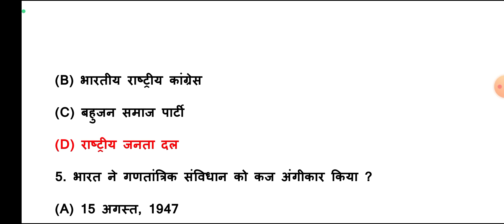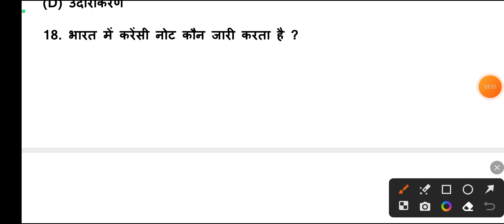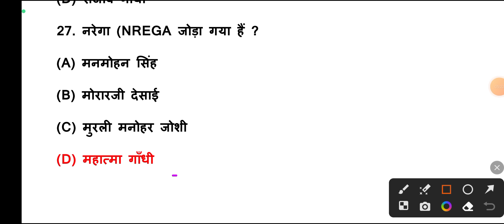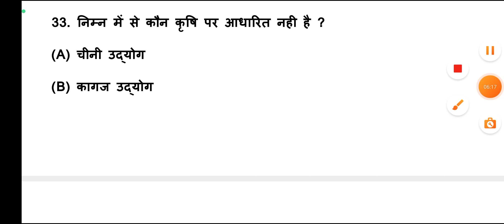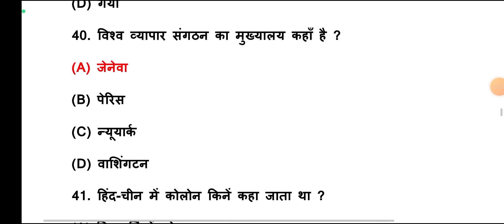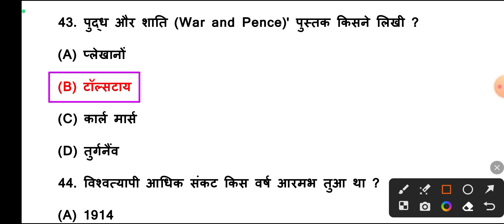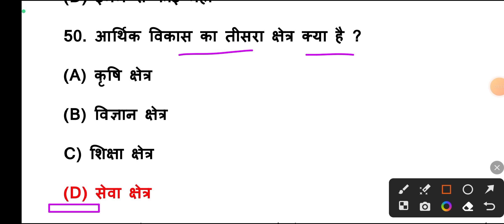16 February Social Science Class 10th Viral Question Paper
16 February Social Science Class 10th Viral Question Paper || 16 February Social Science